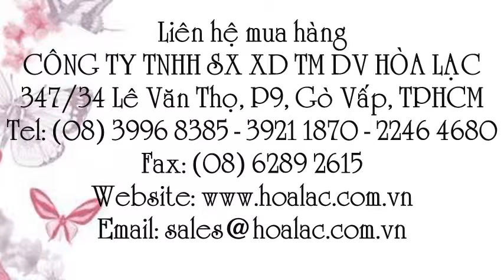Đèn trang trí sân vườn CC02 Đài Loan